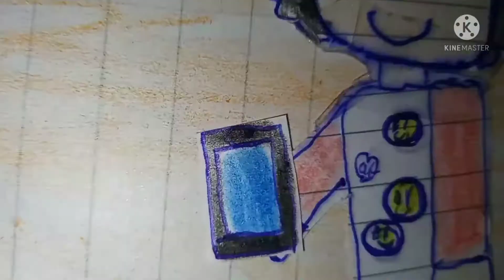10 CHISTES para NIÑOS¡¡Papa me compro el jugete equivocado!!